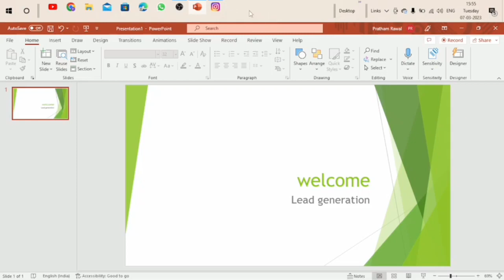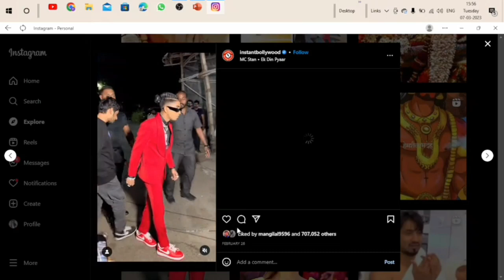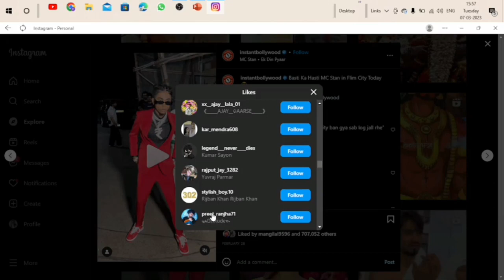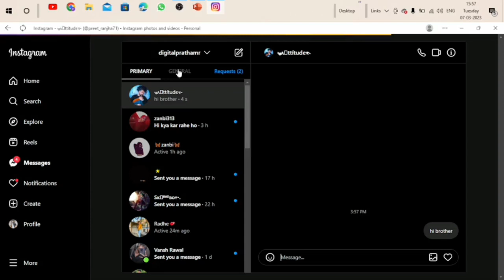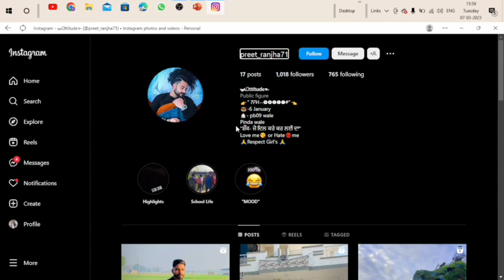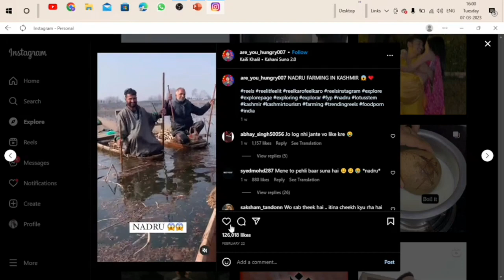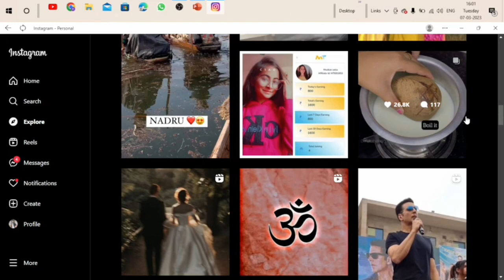Unlimited leads From Instagram | Instagram Marketing | Network Marketing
Finally, here is the most awaited video for you all.

hit likes.

lots of  ❤️